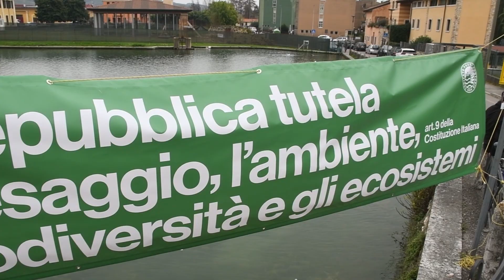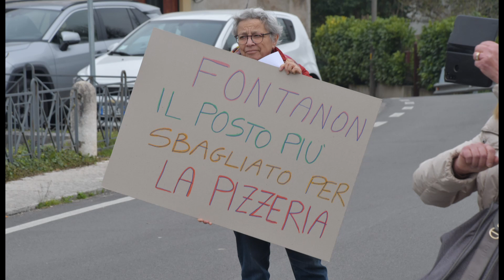Presidio al Fontanon - No pizzeria 17 marzo 2024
Sit-in al Fontanon con abbraccio al laghetto per protestare contro l'intervento di realizzazione di una pizzeria nell'area tra i bacini di risorgiva di Montorio